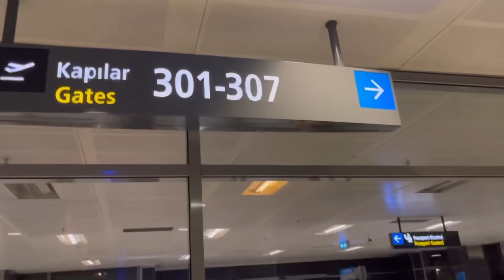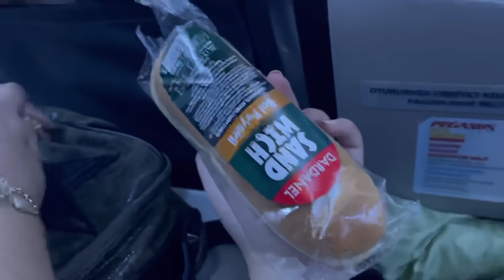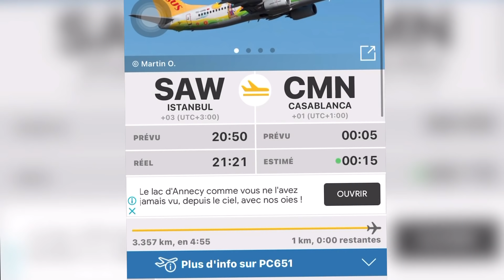تلفنا مشينا لمطار آخر فاسطنبول🇹🇷كانت غتمشي علينا الطيارة😱توحشوني عائلتي😢ردة فعلهم بكاتني😔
Pour collaboration veuillez me contacter par email